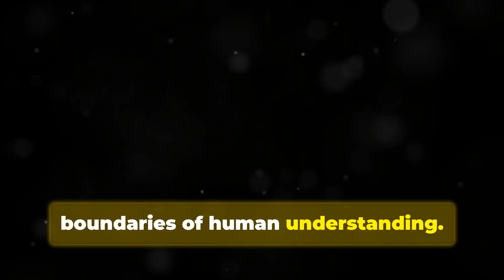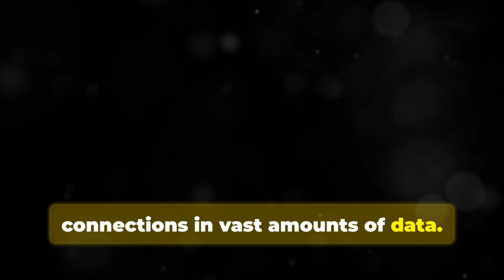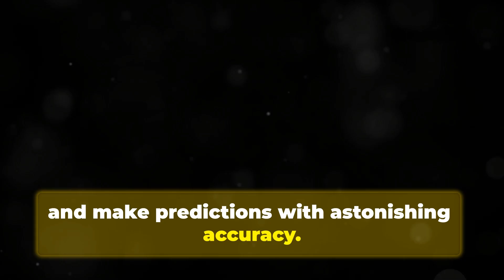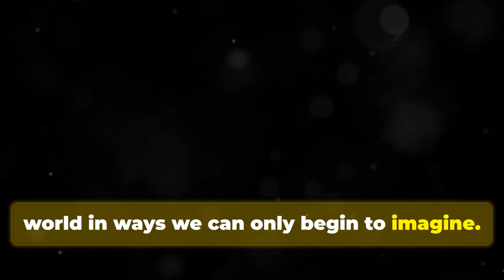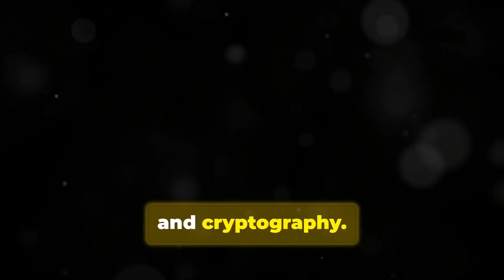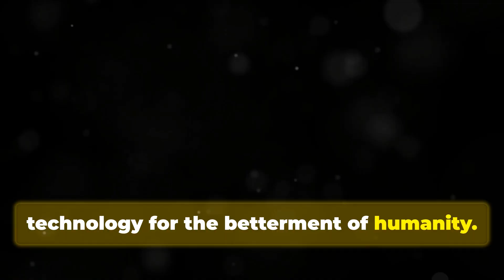Welcome to Einstein's AI World: Your Gateway to AI Innovations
Explore the fascinating connections between Einstein’s theories and modern Artificial Intelligence in our latest video! Discover how the dance of space, time, and gravity, as well as the iconic E=mc^2 equation, have shaped not just the scientific landscape but also inspired AI's evolution. Witness the incredible capabilities of AI algorithms that learn, adapt, and create, echoing Einstein’s belief in imagination-driven scientific breakthroughs. From machine learning to deep learning and natural language processing, see how AI is transforming healthcare, transportation, and more. Join us in this journey through the world of AI and the pursuit of artificial general intelligence, ethical considerations, and quantum computing.

OUTLINE:

00:00:00 A Mind Beyond Measure
00:00:38 Echoes of Einstein's Genius
00:01:37 The Rise of Thinking Machines
00:02:44 A Transformation Unfolds
00:03:19 The Uncharted Territories of AI
00:04:20 The AI Odyssey Awaits